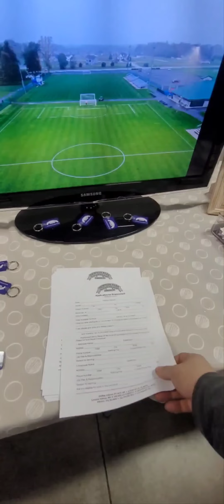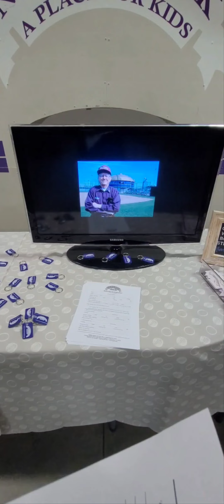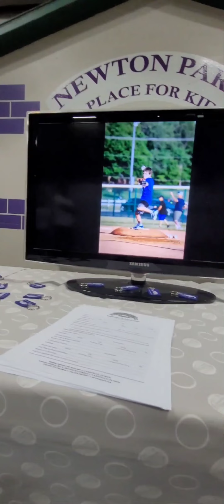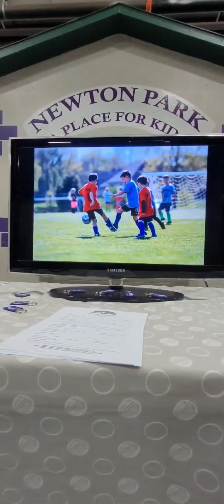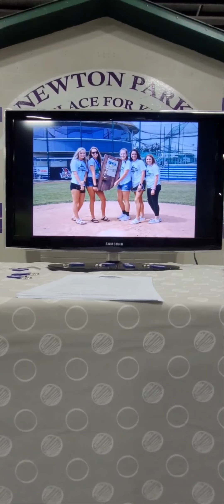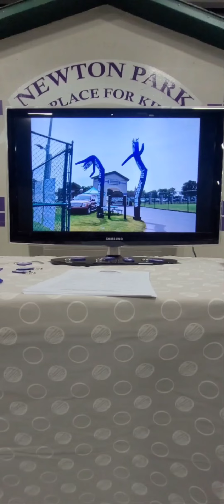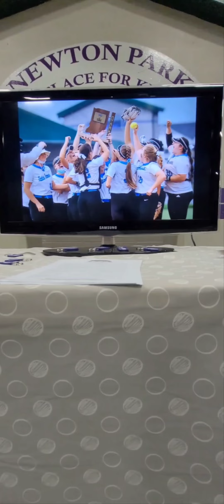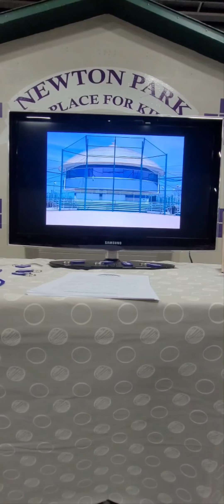Newton Park In Lakeville Indiana.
Newton Park A Place For Kids.